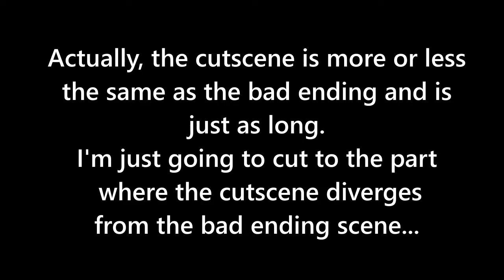Megadimension Neptunia VII (48) Dreams of an Absolution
In this Episode, Nepgear and friends find out about the dreams of the CPUs. After that they try and rescue the CPUs again.  Will knowing of their dreams be enough to bring them back from Kurone's delusions?

As the dreams are funny and/or important to the storyline - I'm gonna put timestamps on this one:

0:00 - Intro
1:28 - Neptune's Dream
5:00 - Noire's Dream
10:01 - Vert's Dream
14:43 - Blanc's Dream
19:49 - Ontario Corridor Cutscene Divergence
24:32 - Delusional CPU Fight